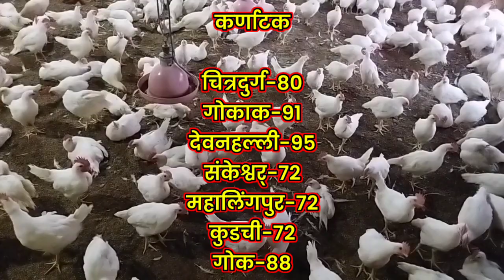Poultry rate today.आज का थोक मुर्गा मंडी रेट.broiler murga mandi rate.chicks rate today. 13 April 23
chicks
ka
chicken rate today
aj
chuja
today mandi rate
aaj ka poultry rate kya hai
aaj
chicken
thok
mandi
murga
poultry
bhav
murgi
broiler
boiler
today
poultry rate aaj ka
ajj
aaj ka murga mandi reta
aaj ka poultry rate
murga mandi rate aaj ka
chiken
today murga rate
broiler chicken rate today
murga mandi rate
broiler poultry rate today
chicken lifting rate today
poultry farm business plan
jharkhand
भयानक गिरा पौल्ट्री थोक रेट
today murgi rate
andhra pradesh
poultry farm kaise banaye
10000 birds poultry farming project report
आज का मुर्गा मंडी भाव
aaj ka broiler rate
ajj ka murga bazar
west bengal
uttarakhand
uttar pradesh
telangana
tamil nadu
rajasthan
punjab
odisha
mizoram
maharashtra
madhya pradesh
kerala
karnataka
assam
himachal pradesh
haryana
gujarat
chhattisgarh
bihar
broiler rate
broiler chicks rate today
haryanafarming
haryana farming
today broiler murga rate
chicks rate today
poultry rate
poultry pandit today
broiler chicken thok bhav
poultry pandit
murga mandi rate today
poultry farm
poultry farm cooling
chicken recipe
total poultry rate
murga rate aaj